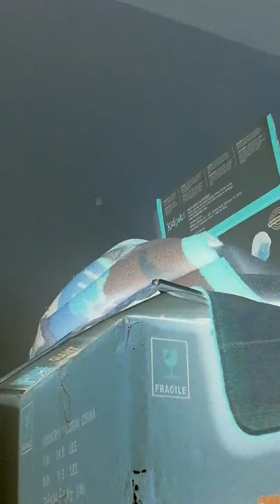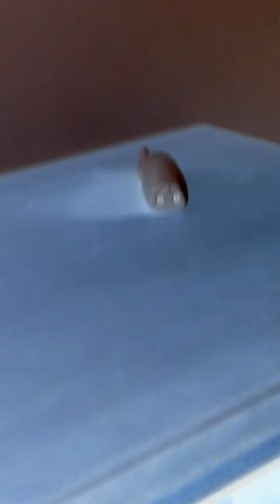It is in negative affect